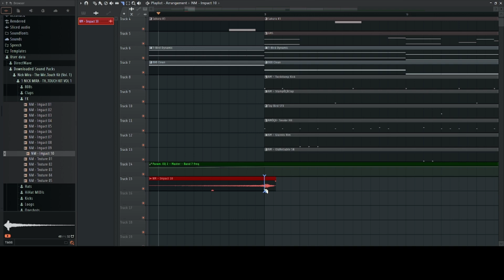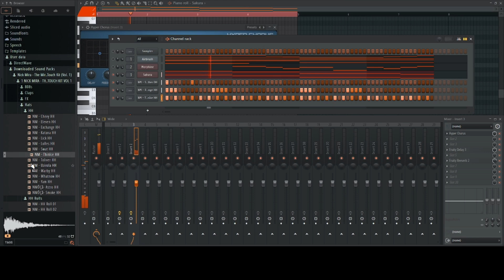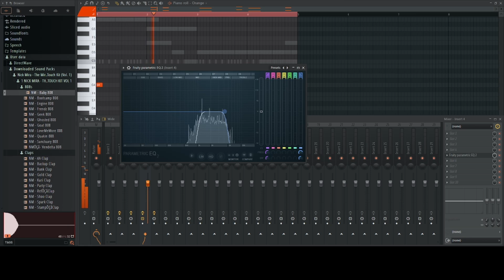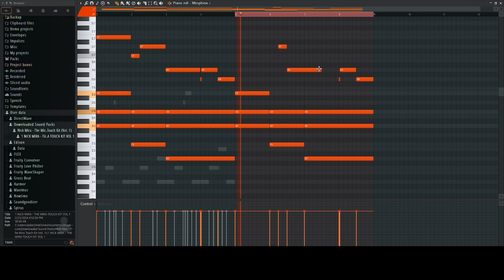Random Beat 1